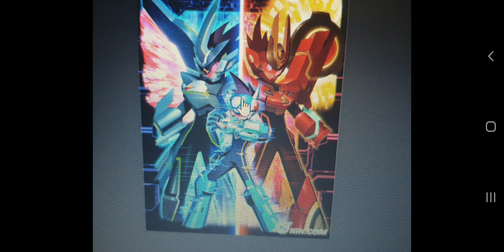I'm sick of rpgs and colours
being like this